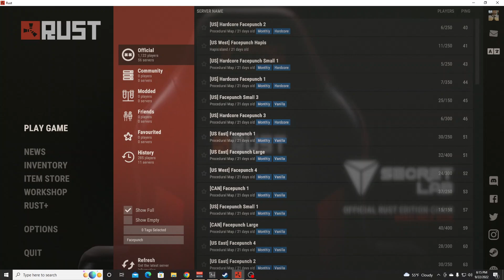The moment I found out... Sorry for the audio lost all settings again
Not telling...